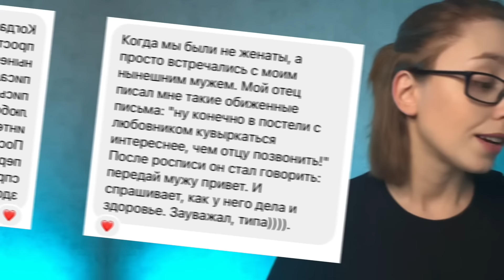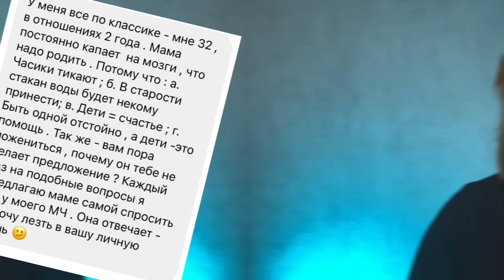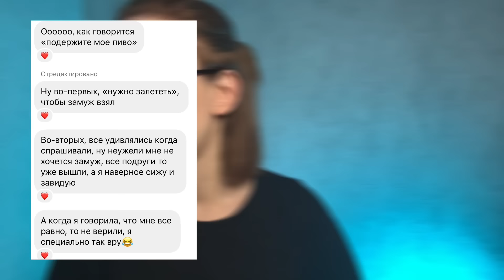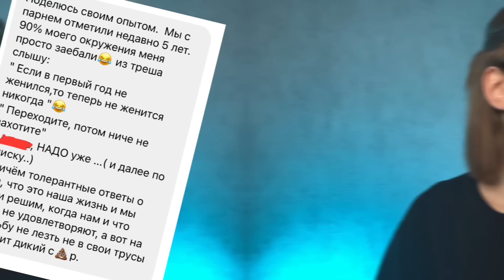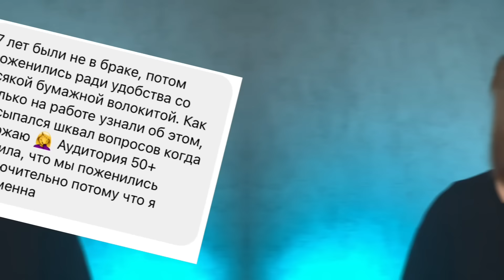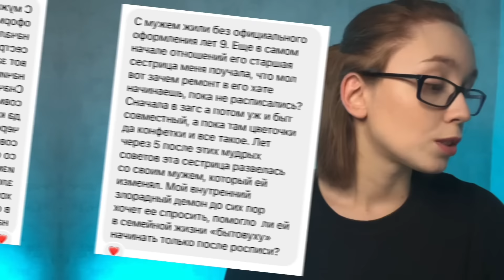КОГДА ЗАМУЖ?!😡 что слышат женщины, которые долгое время не регистрируют отношения